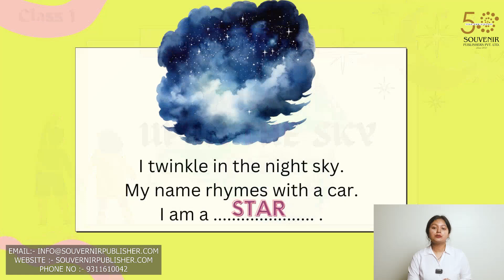Amber GK || Chapter 10 || Class 1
GK  || Chapter 10 || Up In The Sky

How much do you know aboutthe sky? Read the riddles and find the names ofthe things we find in the sky.